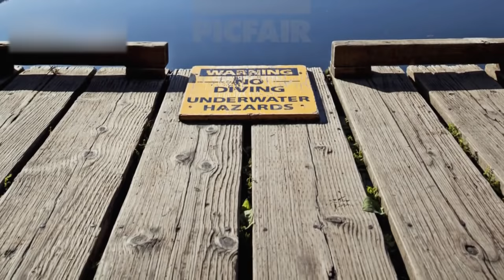MYSTERIOUS LAKE IN INDIA| PURISRAR JHEEL | Urdu Cover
writer : Husnain tayyab
Produced by : Talha Labib
Directed by : Syed Karar Abbas
Voice Over : Majid Malik
S.E.O :  Zain Mehmood